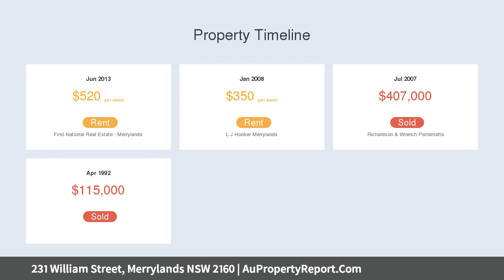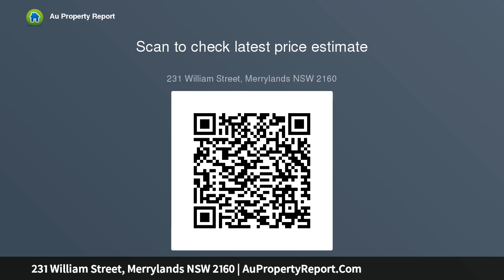231 William Street, Merrylands NSW 2160 | AuPropertyReport.Com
231 William Street, Merrylands NSW 2160
Property Type: house
Bedrooms: 3
Bathrooms: 3
Car Space: 2
HIGH DENSITY R4 ZONING